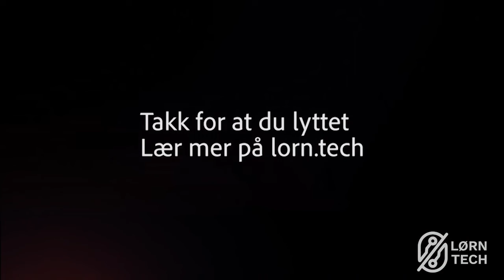C0832_201006_Liv Dingsør: Dataøkonomi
I denne episoden av LØRN snakker, Silvija Seres, med daglig leder i Digital Norway, Liv Dingsør. Liv beskriver seg selv som en entusiastisk og pragmatisk bygger, og en pådriver for at også små- og mellomstore virksomheter, modne som nye, skal komme i posisjon for å ta del i den datadrevne økonomien. Samtalen går innpå relevant kunnskap for fremtiden, og hvordan Digital Norway jobber mot å bygge den bredde- og spisskompetansen som er nødvendig i dagens komplekse dataøkonomi.